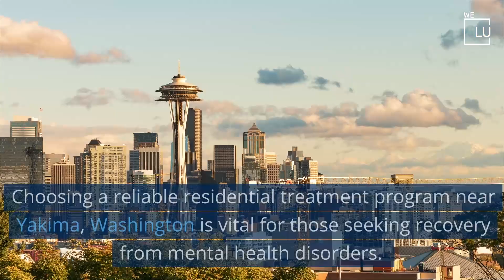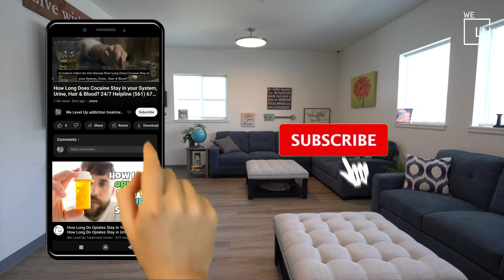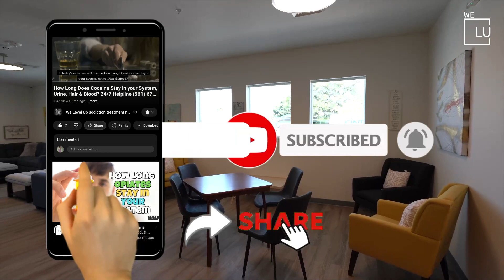We Level Up Mental Health Services Centers serving Yakima, Washington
Welcome to the We Level Up Mental Health and Behavioral Health Treatment Center, Yakima, Washington service area video. Our WA treatment center is committed to helping individuals overcome mental health challenges through personalized care and evidence-based treatment approaches. We provide our clients a safe and comfortable environment to heal and recover. Our team of experts offers a comprehensive range of services, including therapy, counseling, and aftercare support.

Our mission is to empower our clients to level up and live a fulfilling life. You don't have to face these challenges alone. Let us help you start your journey to improved mental health today.

Mental health can be a challenging and overwhelming experience for individuals and their loved ones. That's why our team can help you find resources for mental health support in Yakima, Washington. We Level Up WA treatment center is dedicated to providing the guidance and support necessary for long-lasting mental wellness.

We understand that every individual's journey to recovery is unique. That's why we create personalized treatment plans for each client based on their needs, preferences, and goals. Our programs incorporate evidence-based modalities, including cognitive-behavioral therapy, motivational interviewing, and family therapy, to offer a holistic approach to healing.

Our rehabilitation program includes individual and group therapy sessions, skill-building workshops, and wellness therapies. Our aftercare support helps clients transition back into daily life confidently.

At We Level Up treatment centers, we prioritize our clients' well-being and treat them with respect, empathy, and dignity. We aim to empower clients to overcome challenges and achieve a healthy, fulfilling life.

If you or someone you know is seeking support, we encourage you to reach out for help by calling us at to learn more about our programs and services. We are here to support you every step of the way.

Yakima, WA Mental Health and Behavioral Health Treatment Centers